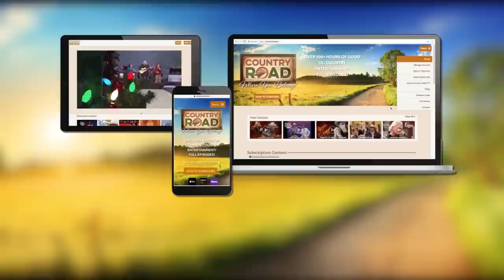Margo Smith - Take My Hand Precious Lord